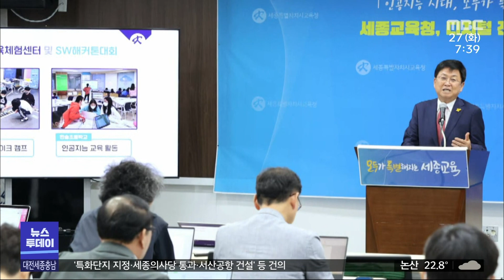세종교육청 2025년까지 초중고 디지털 학습기기 보급/대전MBC